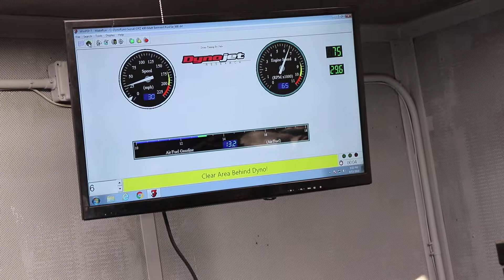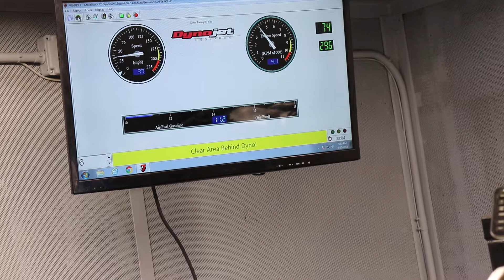DRZ400S at 2WheelDyno Works!!!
Just spent the summer modding in an FCR MX. This is the final dyno session of today after hours of rejetting and tweaking to undo the lies of the carb's seller (oemdirtbikeparts.com, do not purchase from them!). But in the end, we managed to fix the carb and push up to 38.50hp!

Nels can always figure out how to make that air fuel ratio curve flat. I can't recommend Nels/2Wheel Dyno Works enough!! Seriously, no one tunes bikes better. (Today, we had folks from Portland to BC, Canada in for tunes)